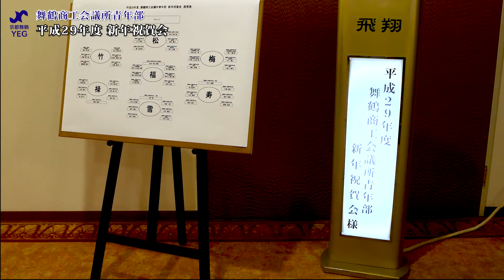平成29年度新年祝賀会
平成30年1月25日（木）ホテルマーレたかたで開催された、平成29年度新年祝賀会の様子です。